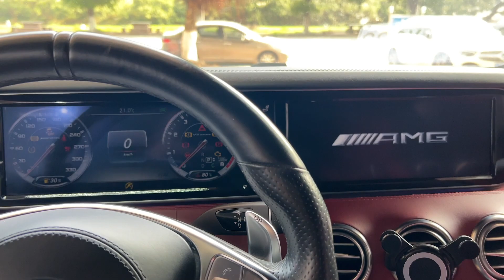S-class,W217 old model modified new dragon scale LED taillights